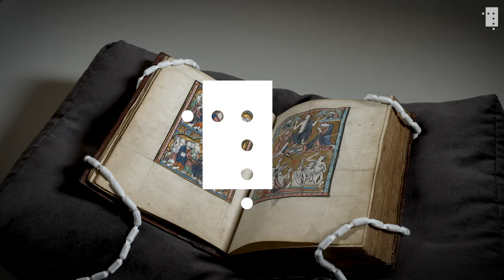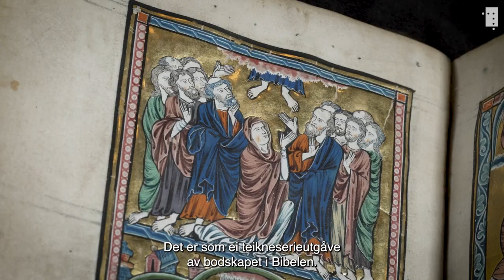Dette var mellomalderens Rolex!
Det finaste statussymbolet du kunne eige, var ei bok.

Kristinapsalteret tilhøyrde søstera til Magnus Lagabøte, prinsesse Kristina, og kan vere blant dei vakraste bøkene som har vore i Noreg.

No kan du endeleg sjå det originale Kristinapsalteret utstilt på Nasjonalbiblioteket. Hittil har det i utstillinga «Med lova i hand. Magnus Lagabøtes landslov, 1274–2024» vore utstilt ein replika av boka på grunn av den skjøre tilstanden. Men no har originalutgåva blitt behandla av dyktige konservatorar, og dermed får vi lov til å vise fram originalen.